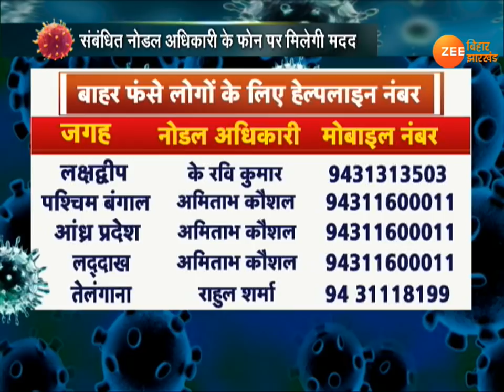Jharkhand: दूसरे राज्यों में फंसे लोगों के लिए Helpline नंबर जारी | Lockdown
लॉकडाउन (Lockdown) में झारखंड से बाहर फंसे लोगों की मदद के लिए हेमंत सरकार ने कई कदम उठाए हैं. झारखंड सरकार ने दूसरे राज्यों में फंसे झारखंड के लोगों के लिए हेल्पलाइन नंबर जारी किए हैं. हर राज्य के लिए नोडल अधिकारी बनाए गए हैं.